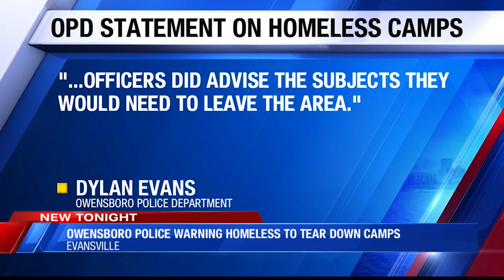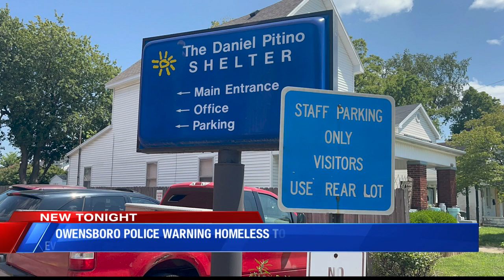Owensboro Police warning homeless to tear down camps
Homelessness is becoming more of an issue in some areas in Owensboro, leading police to once again break up their camps.